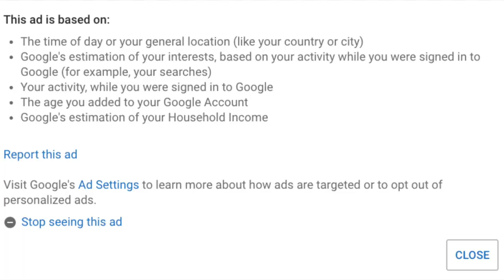YouTube Shorts Fund, Advertiser Friendly Guidelines on Firearms, Reporting Ads, and MORE!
Hello Insiders! Today we're talking about the YouTube Shorts Fund, reporting ads made easier, estimated earnings in YTA, and more!

Chapters

0:00 Intro
0:05 [Launch] YouTube Shorts Fund
0:56 [Launch] YTA Estimated Revenue Update
1:43 AFG Firearms
2:15 Report an Ad

👕👚SWAG 🎽☕

100% of the proceeds automatically support Red Cross